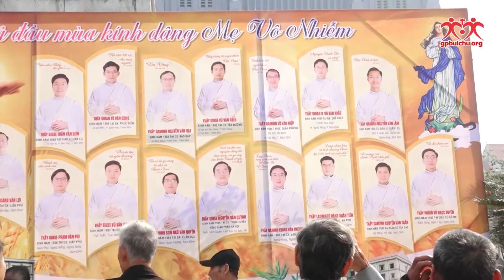LỄ TRUYỀN CHỨC LINH MỤC VCTĐ PHÚ NHAI G.P BÙI CHU 2020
THÁNH LỄ TRUYỀN CHỨC LINH MỤC
TẠI VƯƠNG CUNG THÁNH ĐƯỜNG ĐỨC MẸ VÔ NHIỄM NGUYÊN TỘI PHÚ NHAI - GIÁO PHẬN BÙI CHU _ NGÀY 24 / 10 / 2020